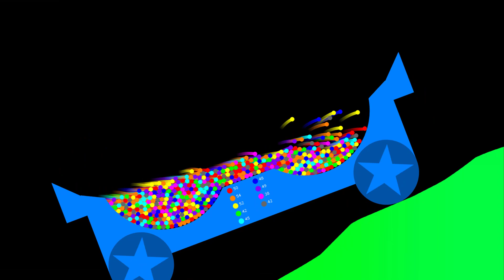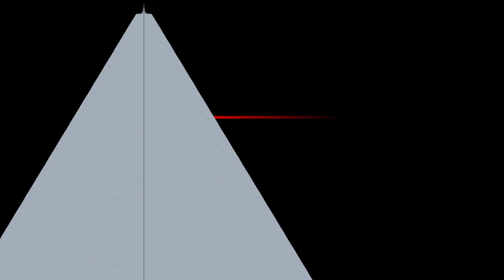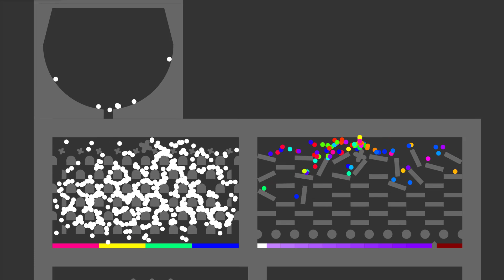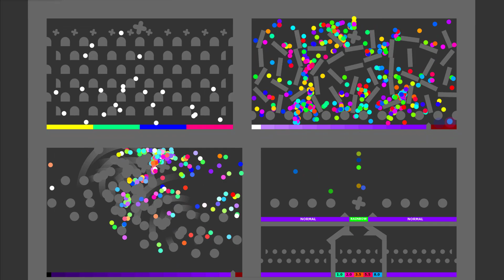Full Option (Stay in The Cars, The Team, Factory) Marble Survival Race in Algodoo